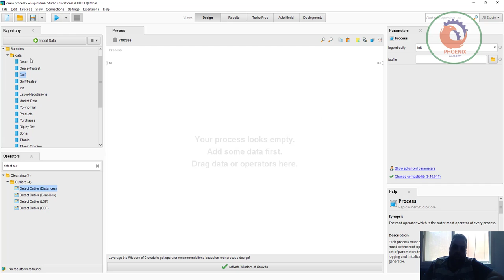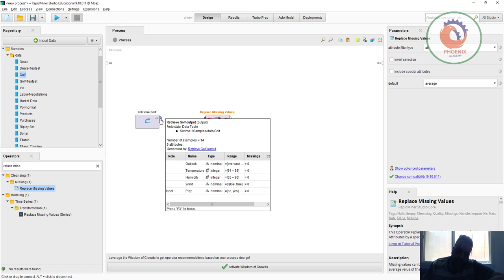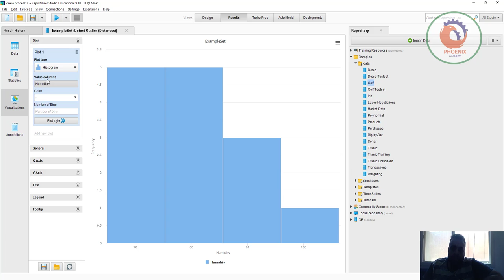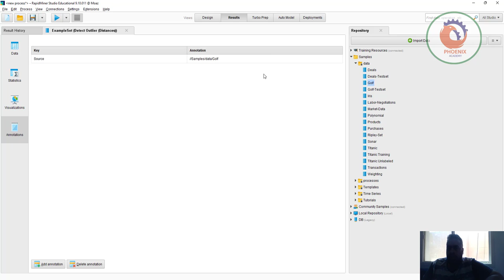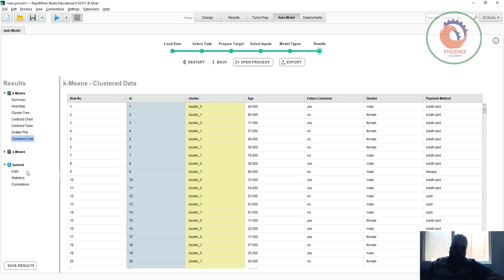RapidMiner تحليل النتائج و التنبؤ بالنتائج بالذكاء الاصطناعي